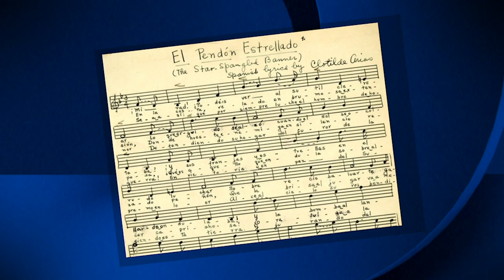Joven Puertorriqueña canta el himno nacional de EEUU en español, un homenaje a la salud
.En 1945, la compositora y músico Clotilde Arias fue comisionada por el Departamento de Estado de EEUU bajo la presidencia de Roosevelt para crear una traducción original del himno nacional como parte de su Política de Buen Vecino con América Latina que pudiera cantarse, compartirse en el extranjero y difundirse ampliamente. Incluso con el amplio alcance previsto de FDR, esta versión oficial ha sido casi olvidada.